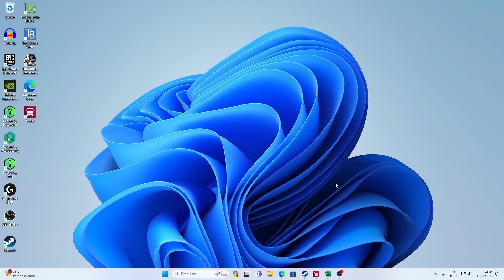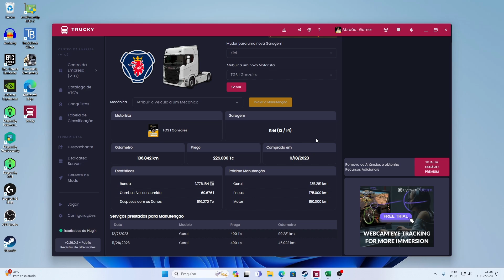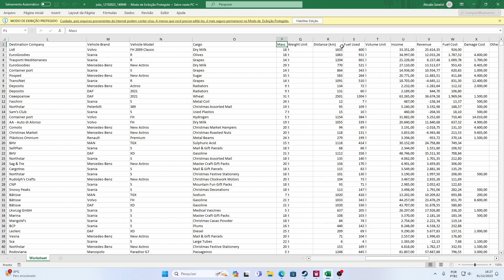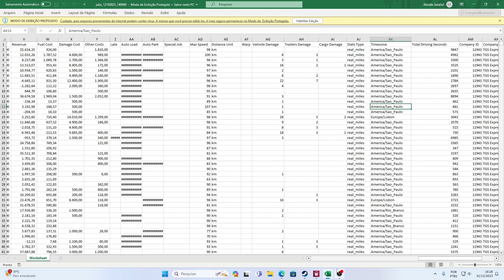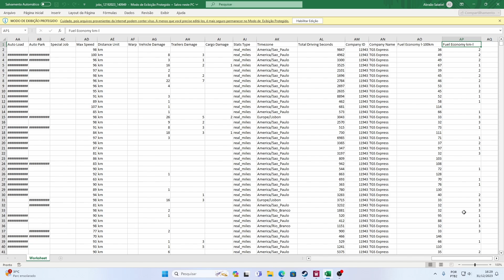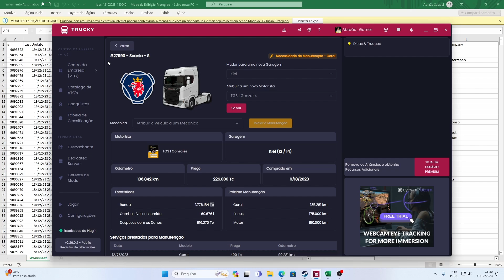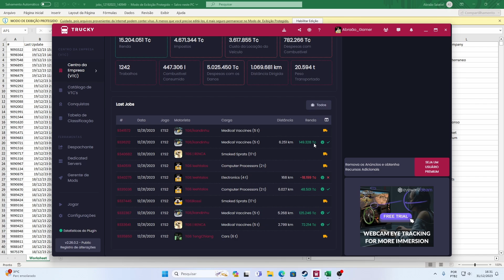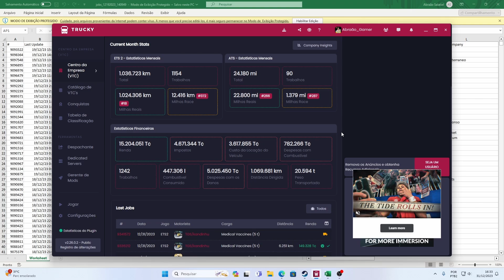Escopo do projeto Simulação TGS Express 2024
Projeto simulação dentro do mundo do Euro Truck está na área, e nesse vídeo venho mostrar por cima como mais ou menos será o nosso novo desafio, te convido a participar dessa nossa nova jornada e se divertir muito conquistando novos objetivos!

✅ Você também pode gostar desses conteúdos

✅ Venha fazer parte da Família TGS EXPRESS

Por favor, não reproduza nenhum dos meus vídeos ou coloque-os em compilações. Obrigado.